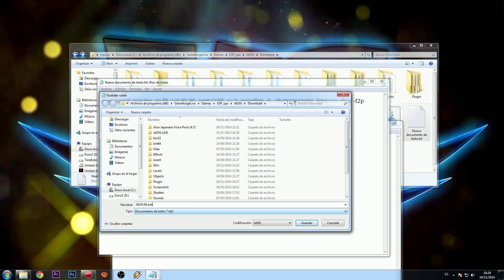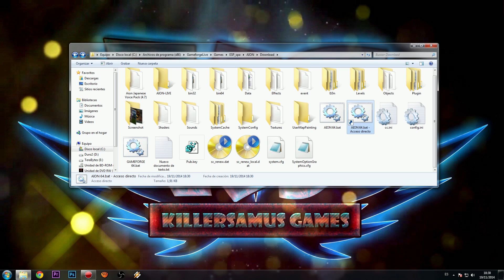AION - GUIA RAPIDA - PONER AION GAMEFORGE " EUROPA " A 64 BITS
TEXTO PARA EL BAT:

@echo off
start bin64\aion.bin -ip:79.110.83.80 -port:2106 -cc:2 -noauthgg -ls -charnamemenu -lang:esn -lbox -f2p

TODAS LAS GUIAS DE AION EN KILLERSAMUS GAMES, ELYOS Y ASMODIANS, GUIAS RAPIDAS, TRUCOS Y CONSEJOS. JUEGO EN SERVER TIAMAT DE AION AMERICA " AION NCSOFT ".